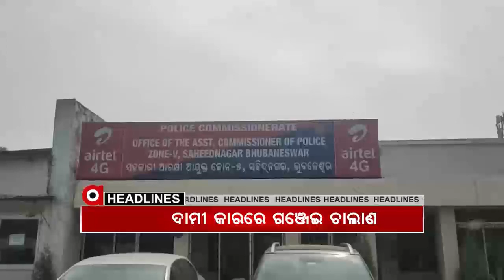Headlines 3Pm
ବାଲେଶ୍ୱର ଓଡଙ୍ଗ ପଞ୍ଚାୟତର 68 ନମ୍ବର ବୁଥରେ ଉତ୍ତେଜନା... ତିର୍ତ୍ତୋଲରୁ ବି ଆସିଲା ସାଘାଂତିକ ଅଭିଯୋଗ... ଗଞ୍ଜାମର ପ୍ରମୋଦିନୀଙ୍କୁ ନ୍ୟାୟ କେବେ ?... ଆମେରିକାରେ ଚାଲିଛି ରାଷ୍ଟ୍ରପତି ନିର୍ବାଚନ.